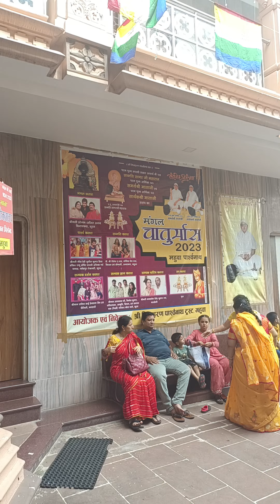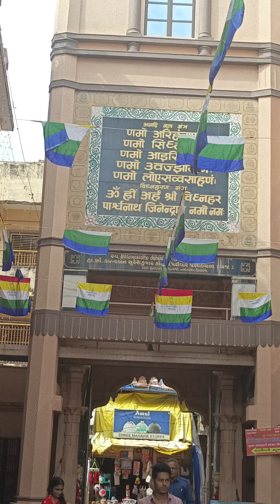Dhoop Dashmi Celebration today At Vignahar Parshwanath Temple Mahuva